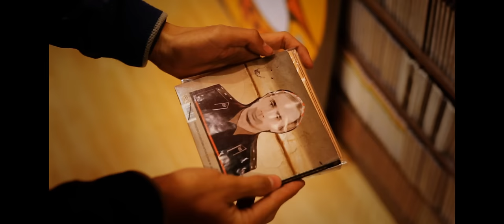Handsome Furs - Serve the People (OFFICIAL VIDEO)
"Serve the People" from Handsome Furs' 6/28/11 release, Sound Kapital